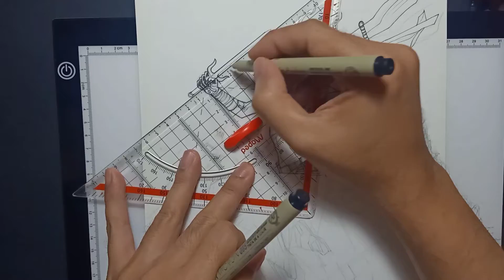How I Draw and Ink Elektra as Daredevil for Inktober 2021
DAY 26 Inktober
Elektra Natchios as Daredevil in New comic series. First time drawing her in this version.
A4 sketchbook from @artemedia_shop
Pigma micron drawing pen set from @sakuracolorproducts